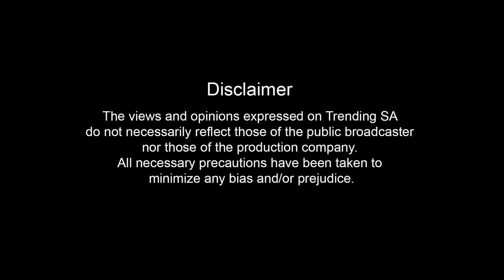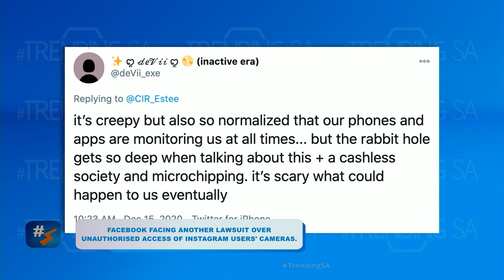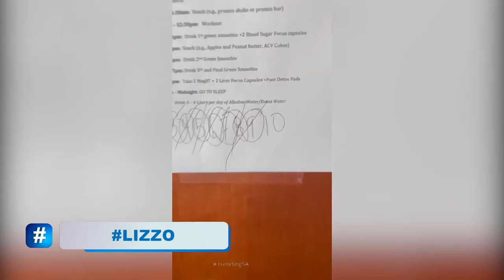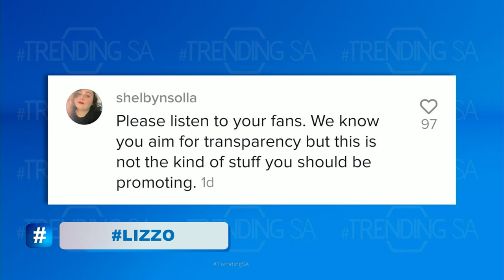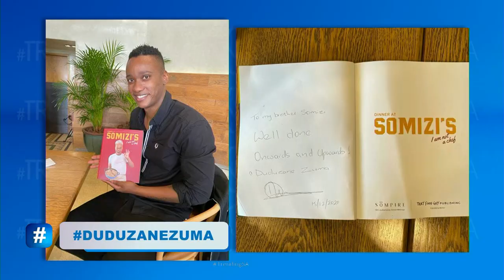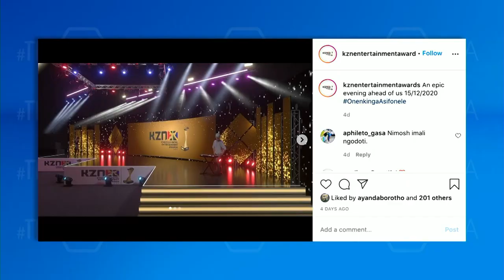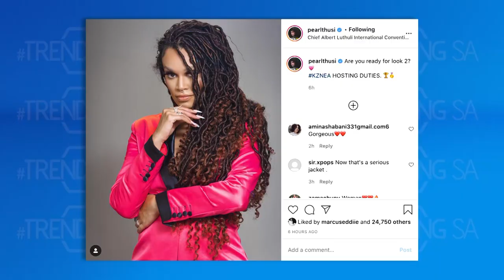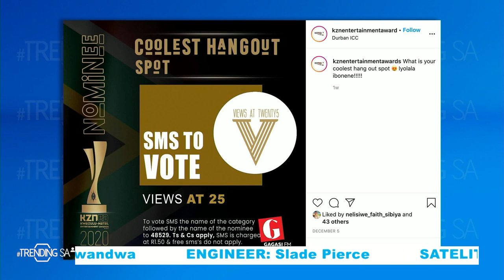TrendingSA Episode 169: Mpumi Mlambo, Lizo Gqoboka & Phil Mpela